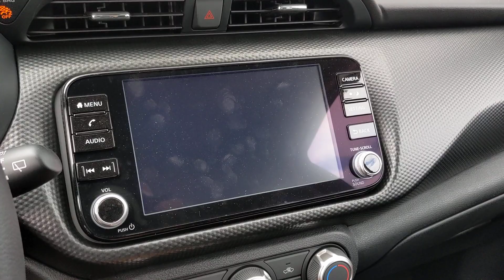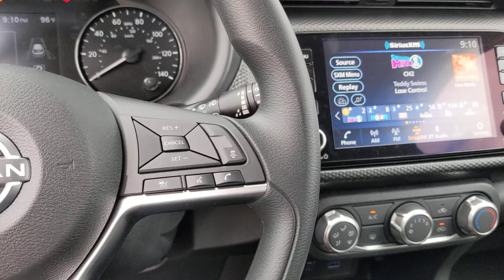2023 Nissan Kicks San Antonio, Austin, Houston, New Braunfels, Helotes, TX N231402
Super Black New 2023 Nissan Kicks SV available in San Antonio, Texas at Gunn Nissan. Servicing the Austin, Houston, New Braunfels, Helotes, TX area.

Gunn Nissan
12838 San Predro